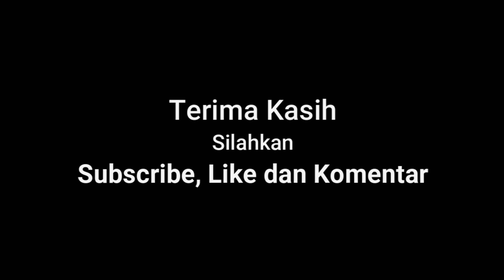Siapa Berani Uji Nyali Hari Merdeka Seperti Ini